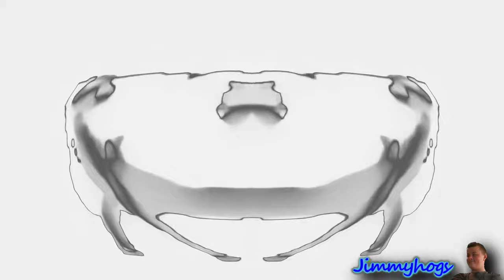I Killed Dancing Polish Cow Effects